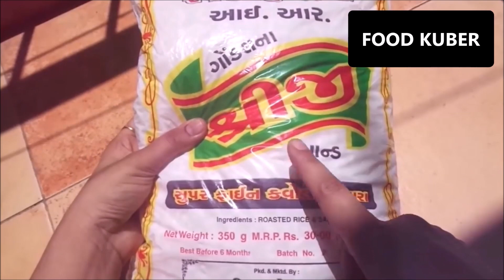વઘારેલા મમરા બનાવવાની રીત - Vgharela Mamra Recipe- Spiced Puffed Rice Recipe